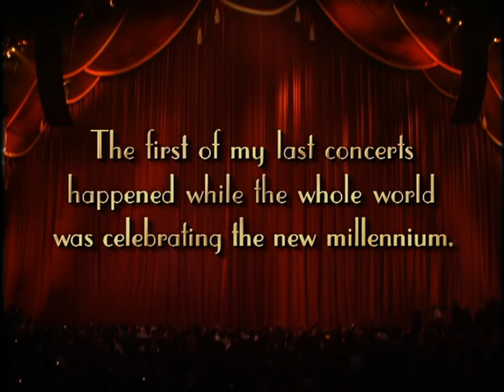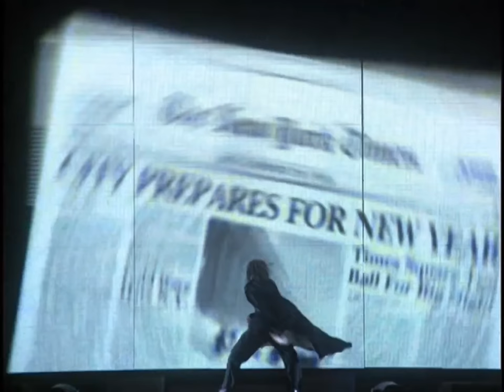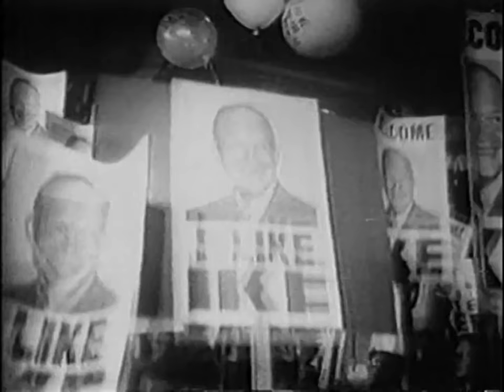Barbra Streisand - Timeless - Live in Concert - Opening, You'll Never Know & Something's Coming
Barbra Streisand - Timeless - Live in Concert - 2000 - Opening, You'll Never Know & Something's Coming

To celebrate the final concert tour of Barbra Streisand's unparalleled career, here is the complete version of her critically acclaimed "Timeless Concerts," which were the highlight of the Millennium celebration. Recorded at the MGM Grand Hotel in Las Vegas on December 31, 1999 and January 1, 2000, the program contains performances of over 40 songs that span Barbra's illustrious career. Songs include "The Way We Were," "As Time Goes By," "Papa Can You Hear Me?," "Happy Days Are Here Again," and many more.